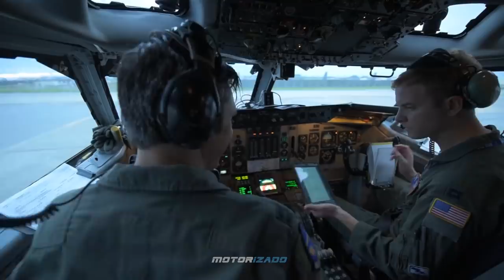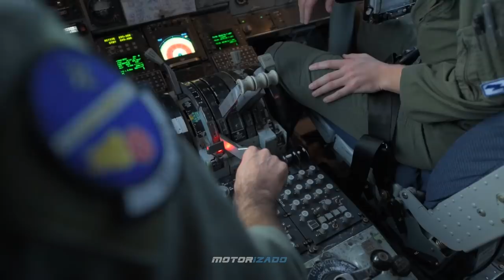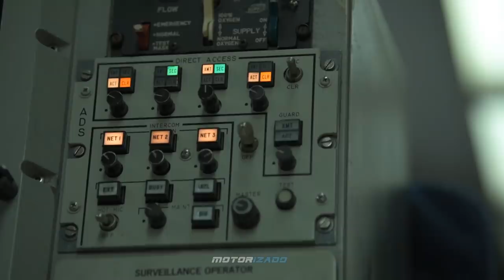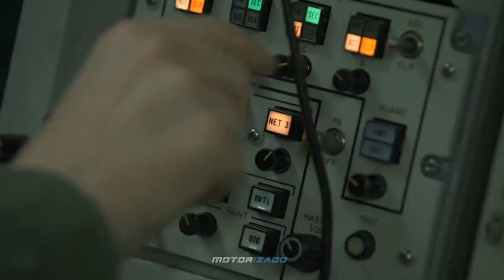US Air Force E-3 Sentry Aircraft at Kadena Air Base, Japan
U.S. Airmen from the 18th Operations Group conduct airborne command and control in an E-3 Sentry Aircraft while participating in joint, bilateral training Exercise Keen Sword 2019, at Kadena Air Base, Japan, 2018. United States Air Force, 18th Wing, SSgt Daniel E. Fernandez.